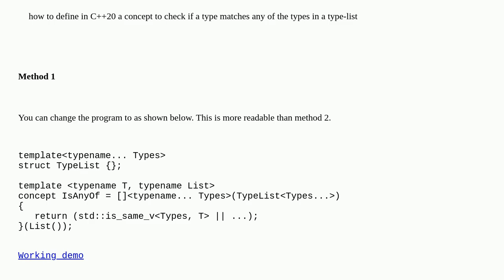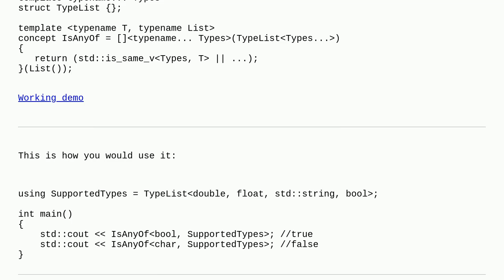how to define in C++20 a concept to check if a type matches any of the types in a type-list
A special thanks goes out to the community

  variadic-templates c++ template-meta-programming argument-unpacking c++-concepts